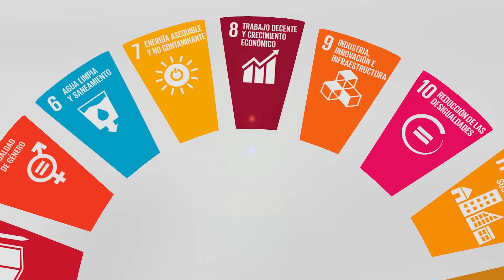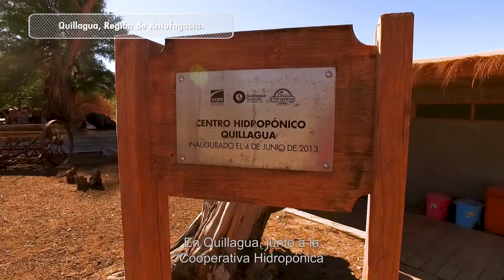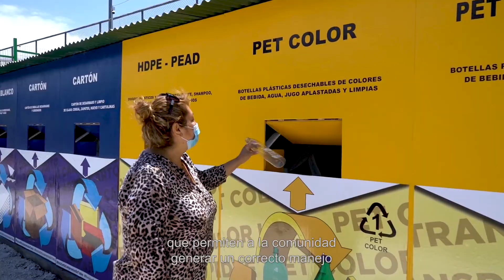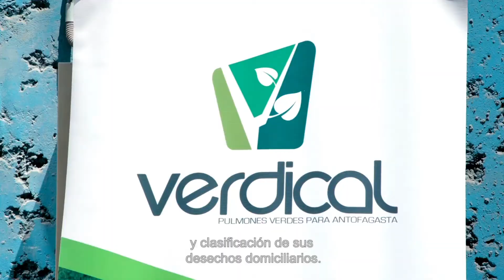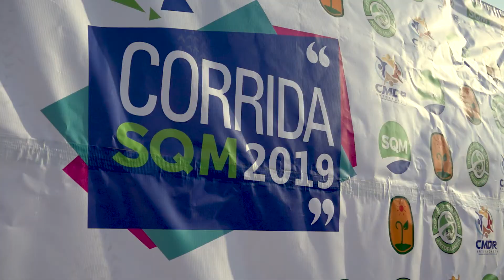¡Junto a las comunidades del Norte de Chile!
En SQM la creación de valor social compartido es inherente a nuestro quehacer, permitiéndonos impulsar junto a nuestros vecinos iniciativas que aportan a un desarrollo sustentable y mejoran la calidad de vida de los habitantes de las localidades aledañas a nuestras operaciones Coya Sur, Pedro de Valdivia y Nueva Victoria. Te invitamos a conocer este trabajo que se alinea con los Objetivos de Desarrollo Sostenible promovidos por Pacto Global de las Naciones Unidas